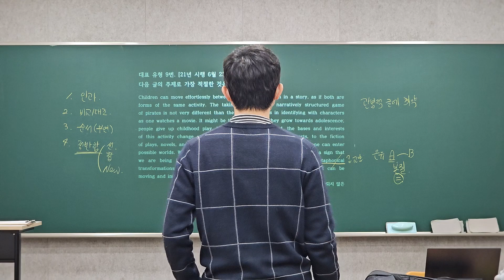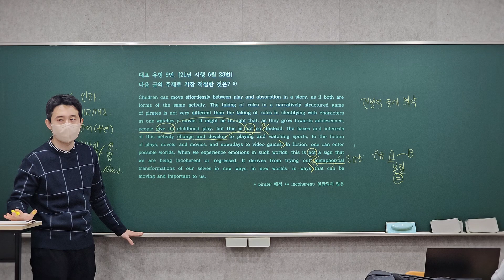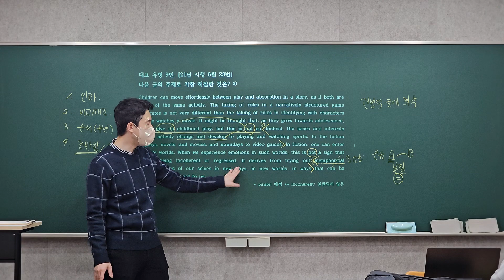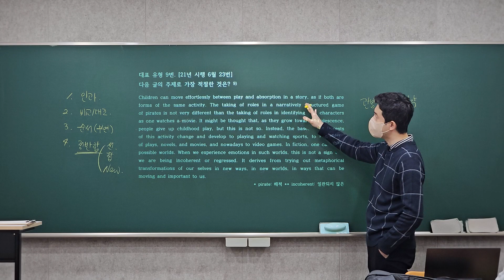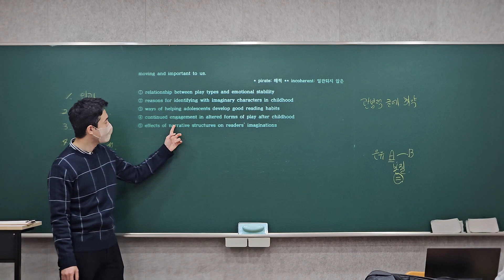[강쌤 글의일기도] 주제편 - 대표 9번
24학년도 수능 영어의 트렌드에 맞춘 NEW 수능 영어 독해 접근법

22학년도 6월 평가원 23번 주제 (21년 시행 6월 영어 23번 주제)